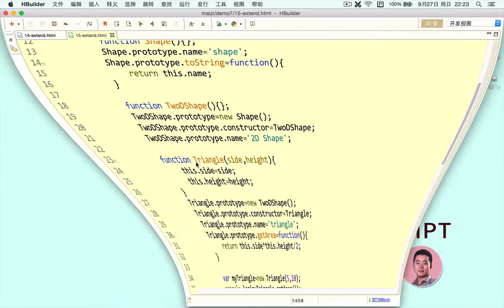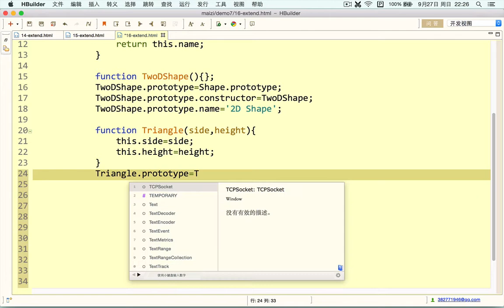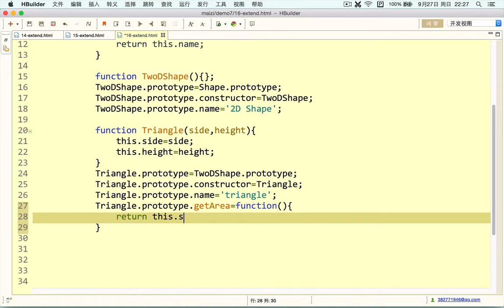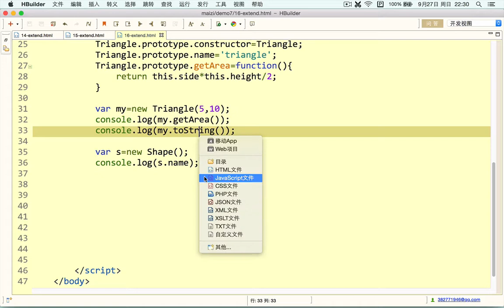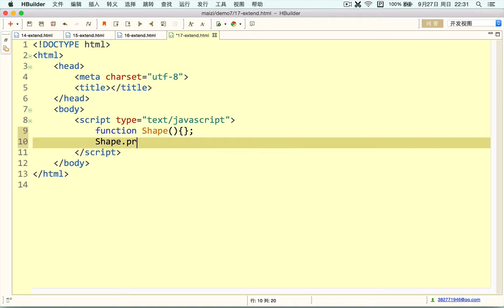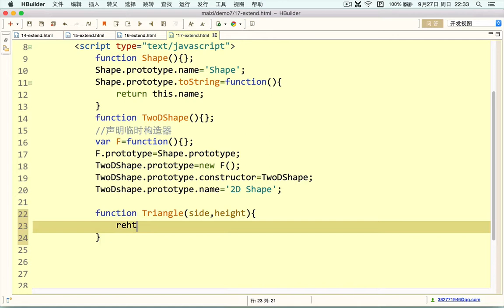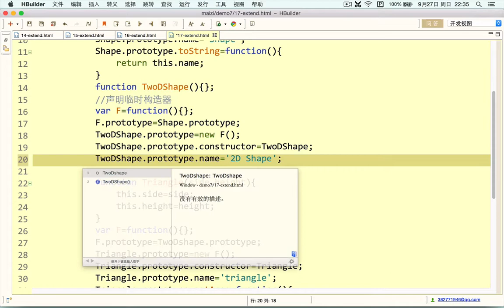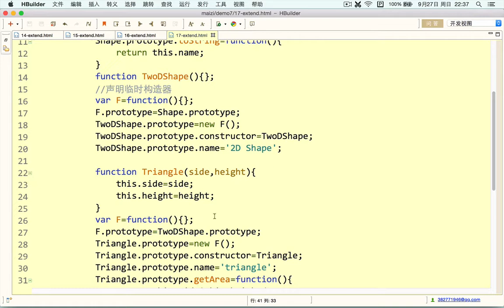Javascript 进阶15 JavaScript只继承原型的方案